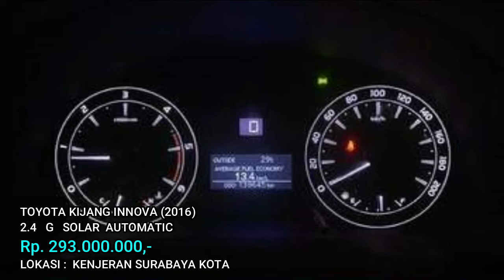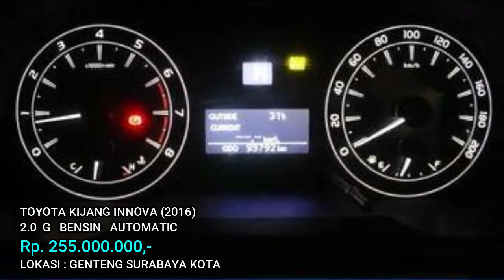TOYOTA INNOVA 2016 SURABAYA 26 AGUSTUS 2